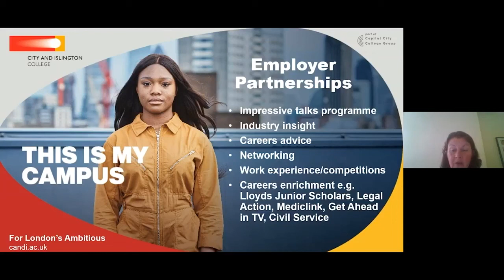Careers Enrichment programme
We recently had a Virtual Q&A session with our Angel campus and here is one of our highlights.